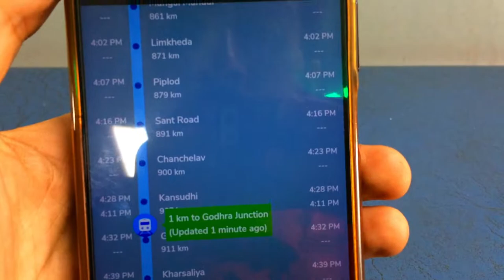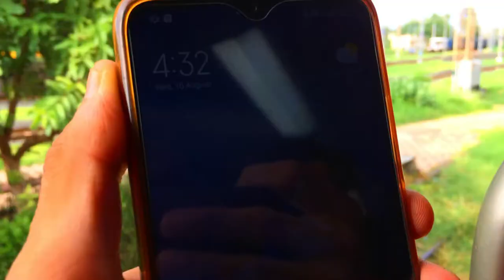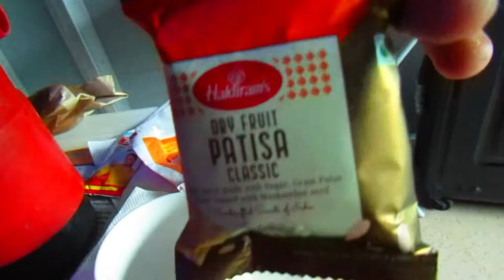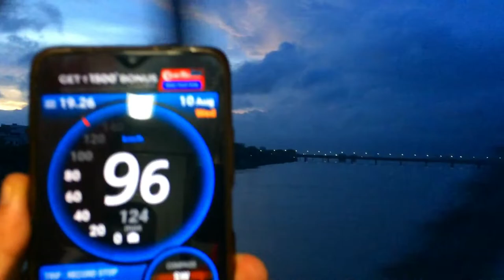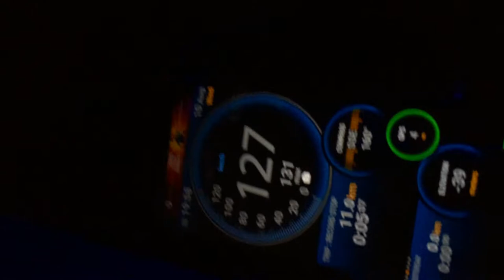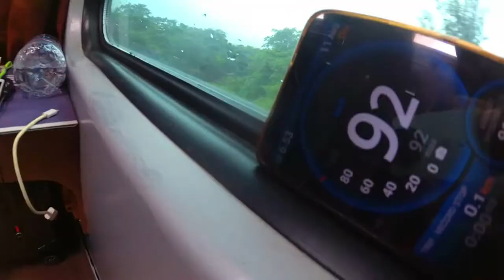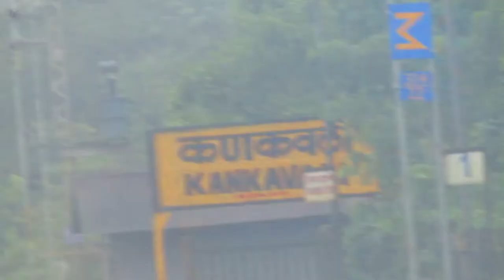Rajdhani Express First Ac Class Coupe | Longest Rajdhani Express Journey | IRCTC Food | Konkan Route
Rajdhani Express Train Journey in First Class Ac
Full Information Regarding train and other facilities is given in this video and hope you enjoy and get whatever you think to travel.

Part 1 of Trivandrum Rajdhani